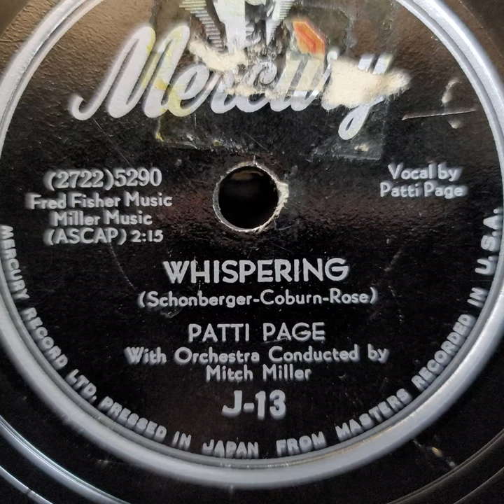Patti Page (パティ・ペイジ) & Mitch Miller (ミッチ・ミラー) ♪Whispering♪ 1951年 78rpm record. Victor VV 1 ｰ 90